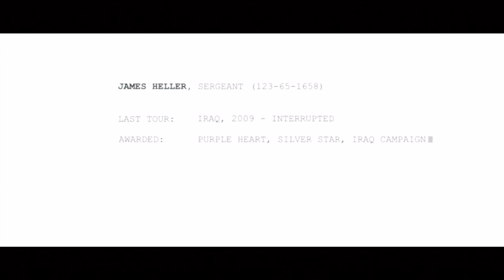prototype 2 Live Commentary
Hope you all enjoy and will like to see more of these at 1:36 the audio cuts out for 2 secs cus My OG was tellin me Breakfast was ready Lol